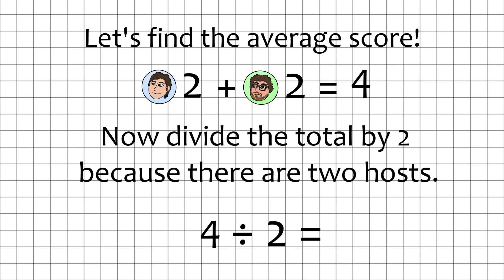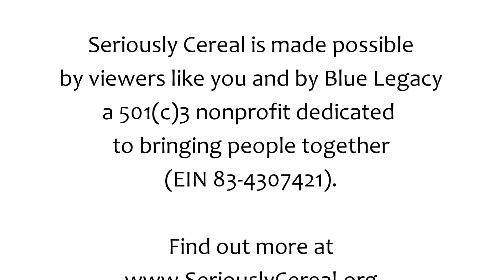Miraculous Ladybug Cereal Review | Seriously Cereal Marathon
For a cereal based on a popular show, the "Miraculous" Cereal was pretty tricky to find! But today, Jennifer and Maxwell are finally trying this tie-in cereal, based off a classic French treat!